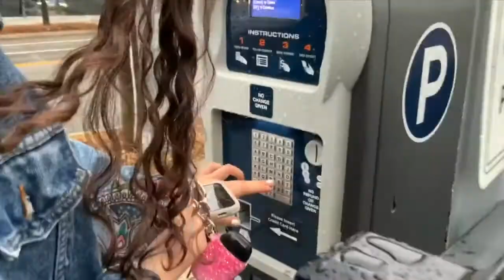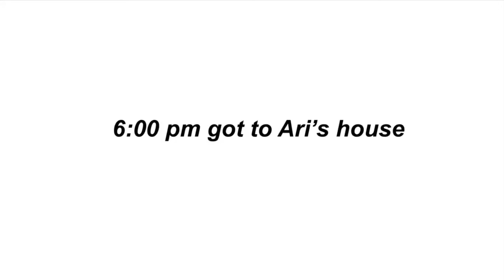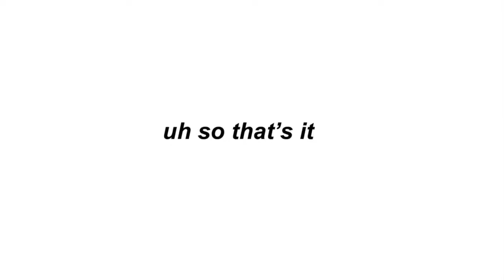a fun-crazy day.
crackhead hours r all hours.

thank you so much if you're reading this right now, YES YOU. thank you for taking a part of you're busy day to watch... you are a beautiful human being. i love you;))))))